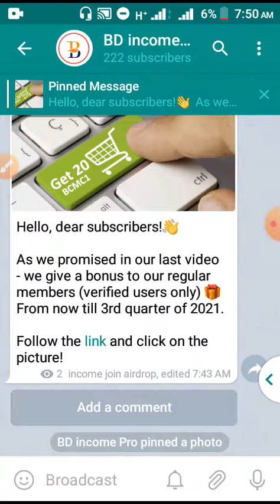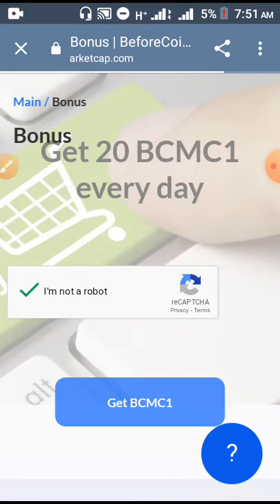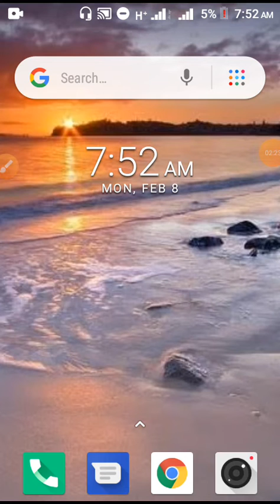Live Claimed 20 BCMC1 |Everyday Claimed 20 BCMC1| Beforecoinmarket offer | BDincomepro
Assalamualaikum Wellcome to My Channel *BDincomePro * My Name is Asad  and i make Video Technical related and Online Earning related !! সব লিংক টেলিগ্রামে পাবেন।

 অনলাইন থেকে রিয়াল ভাবে টাকা ইনকাম করতে চাইলে আমার চ্যানেলটা সাবস্ক্রাইব করে রাখেন, আপনারা একটু হলেও আমার দারা উপকার পাবেন, অনলাইন থেকে টাকা ইনকাম করতে পারবেন ১০০%, বসে না থেকে অনলাইন থেকে টাকা ইনকাম করেন

অনলাইনে ইনকাম করার জন্য বেস কিছু মাধ্যম আছে, শুধুমাত্র আপনাকে ভালো সাইট বা apps বেছে নিতে হবে, অনলাইনে ইনকাম করার জন্য আপনার সবচেয়ে জেটা বেসি প্রয়োজন সেটা হলো আপনার ইচ্ছা, সৎ ভাবে ইনকাম করার ইচ্ছা থাকে ইনশাআল্লাহ ইনকাম করতে পারবেন